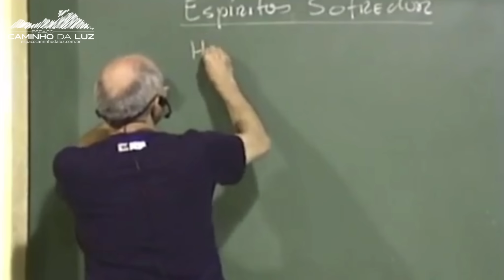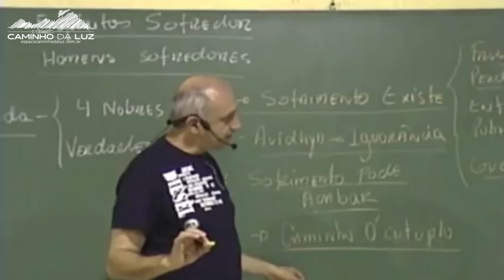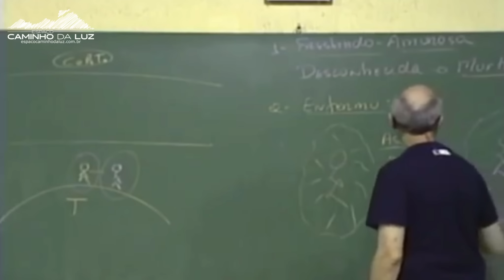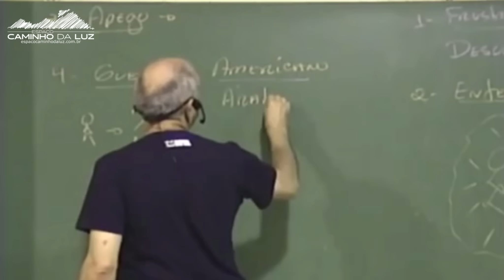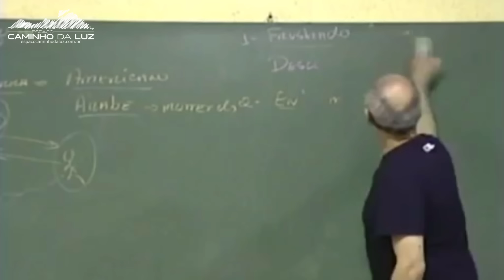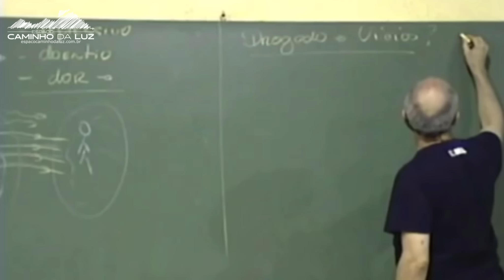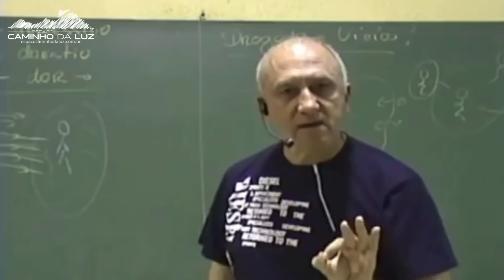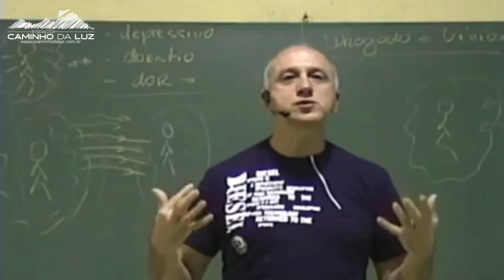Espíritos SOFREDORES: Por que um Espírito SOFRE e vira um ENCOSTO | Prof. Laércio Fonseca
* Aula Reeditada para correção de som.
O Título Original dessa Aula é: Os Espíritos Sofredores.
O Ano de Gravação é: Entre 2005 e 2007 no Espaço Caminho da Luz em Limeira/SP.

Obs. Estes vídeos eram gravados com uma câmera VHS, não tínhamos um bom equipamento na época, então o som não era de boa qualidade, nessa edição tentamos melhorar um pouco, retirando ecos, chiados e interferências, mas pode ser que em algumas partes isso não seja possível, pois a própria gravação original esta ruim. Fizemos o possível para melhorar para vocês assistirem sem problemas :)